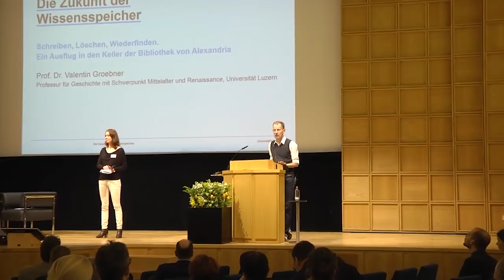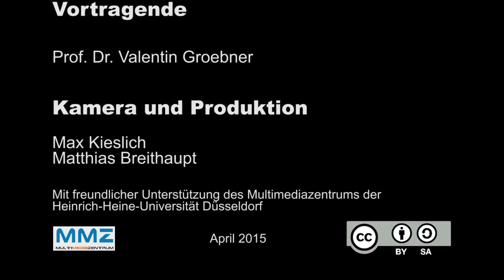Schreiben, Löschen, Wiederfinden. Ein Ausflug in den Keller der Bibliothek von Alexandria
Die Zukunft der Wissensspeicher: Forschen, Sammeln und Vermitteln im 21. Jahrhundert

Prof. Dr. Valentin Groebner
Professor für Geschichte mit Schwerpunkt Mittelalter und Renaissance, Universität Luzern

Tagung am 5. und 6. März 2015 | Nordrhein-Westfälische Akademie der Wissenschaften und der Künste, Düsseldorf

Veranstalter:
Konstanzer Wissenschaftsforum in Kooperation mit der Gerda Henkel Stiftung

Die Produktion von Wissen, der Umgang mit Wissen, sowie das Verhältnis von Wissen und Information haben sich durch die Digitalisierung und die veränderten gesellschaftlichen Ansprüche im letzten Jahrzehnt stark gewandelt. Von diesen Entwicklungen betroffen sind letztlich alle Einrichtungen, die sich mit der „Ressource Wissen“ befassen, allen voran Archive, Museen, Bibliotheken, Universitäten und Forschungseinrichtungen. Viele Bereiche müssen neu strukturiert werden, um den digitalen und globalen Nutzungsanforderungen und der steigenden Informationsdichte gerecht zu werden. Dabei unterliegen aber nicht nur das institutionelle Umfeld, sondern auch unsere Wissenskultur, unser Wissensverständnis und unsere Wissensordnungen einem grundlegenden Wandel.

Welche Rolle spielen Wissen oder Information im 21. Jahrhundert? Wie verändern Digitalisierung und Globalisierung unsere Vorstellung von Wissen? Mit welchen Konzepten und Kompetenzen lässt sich die zukünftige Wissenswelt gestalten? Zur Diskussion stehen komplexe Sachverhalte, die unterschiedlichste Bereiche, kultur- und wissenschaftstheoretische ebenso wie technologische berühren und dabei eine Frage in den Vordergrund stellen: Wie werden unsere Wissensinstitutionen in Zukunft aussehen? Wie wollen und werden wir forschen, vermitteln und bewahren?